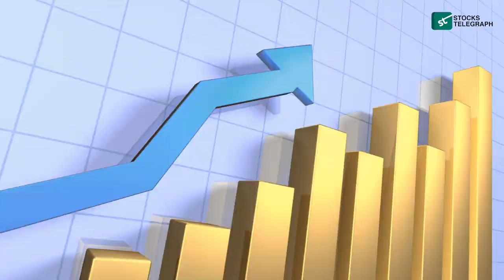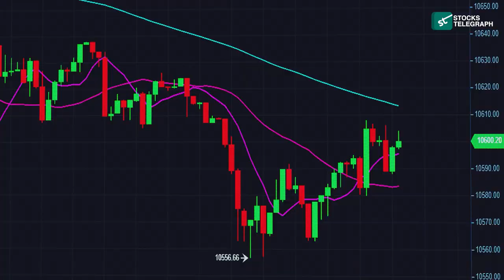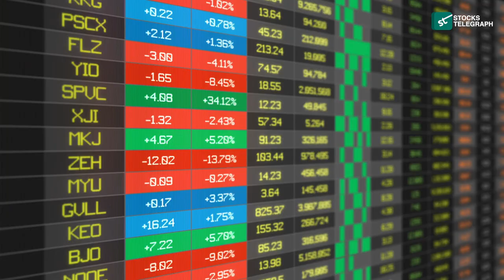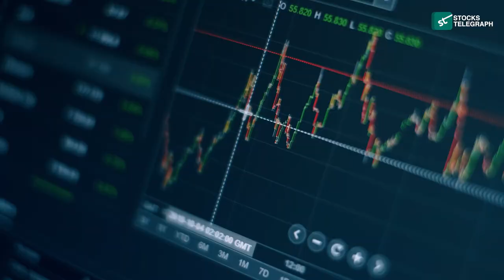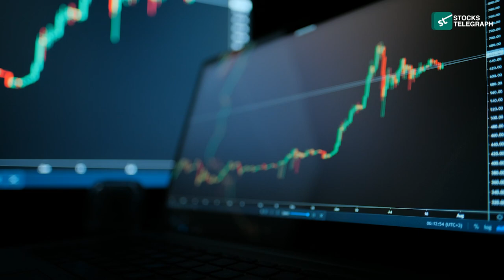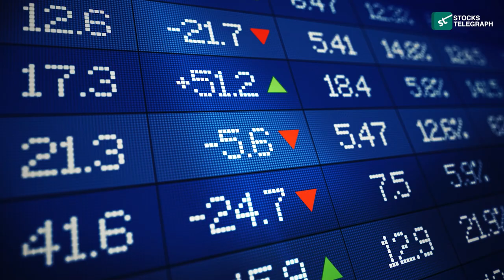AMSC StocksWhy AMSC Stock Is Poised to Outperform Its Peers!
Discover the untapped potential of AMSC stock as we uncover why it's poised to outperform its peers in the market. In this video, we delve into the strategic advantages and growth catalysts that set AMSC apart from its competitors. From its innovative technologies to its robust market positioning, we explore the key factors driving AMSC's potential for outperformance. Join us as we analyze market trends, industry dynamics, and growth prospects to understand why AMSC stands out among its peers. Don't miss out on exploring the promising future of AMSC stock for your investment portfolio. Tune in now for a comprehensive analysis!